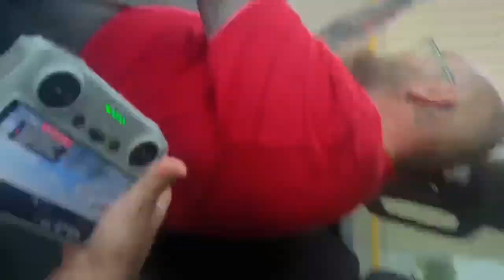EL VIDEO DEL TORNADO MAS POTENTE JAMAS VISTO EN KANSAS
¡Bienvenidos al canal! Hoy les traigo un vídeo impactante que captura la furia de la naturaleza en todo su esplendor. Prepárense para presenciar el tornado más potente jamás visto en Kansas.

En este vídeo, seremos testigos de la increíble fuerza y devastación de un fenómeno natural que deja a su paso una estela de destrucción. Desde el momento en que el tornado toca tierra hasta su disipación, cada segundo está lleno de asombro y asombro.

Acompáñenme mientras exploramos imágenes impresionantes de este evento meteorológico extremo. Desde el rugido ensordecedor del viento hasta la majestuosidad aterradora de la nube embudo, cada detalle está meticulosamente capturado para ofrecer una experiencia visual inolvidable.

Además de la espectacularidad del fenómeno en sí, también analizaremos el impacto que este tipo de eventos tiene en las comunidades locales y en el medio ambiente en general. Es importante comprender la magnitud de estos eventos para poder estar mejor preparados y proteger nuestras vidas y propiedades.

Así que si están listos para una dosis de adrenalina y asombro, no se pierdan "El vídeo del tornado más potente jamás visto en Kansas". ¡Prepárense para ser testigos de la grandeza y la ferocidad de la madre naturaleza como nunca antes la han visto!